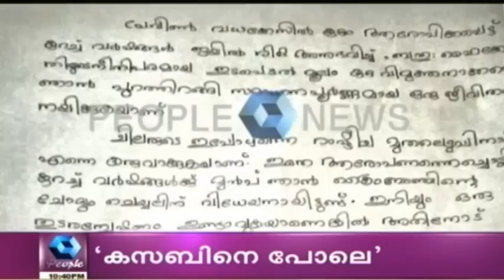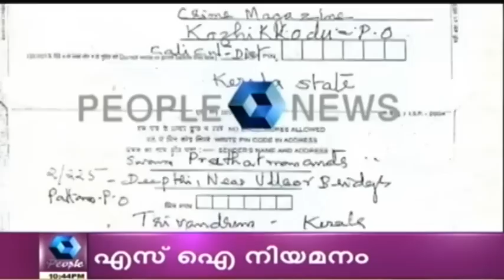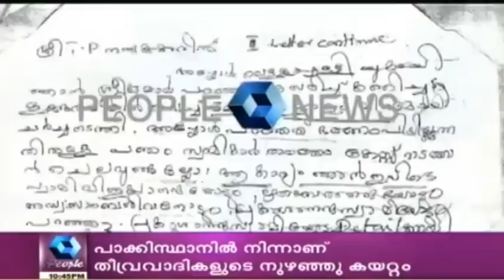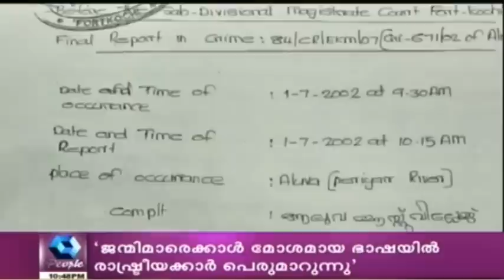Crime Branch | 13th October 2015 | Full Episode